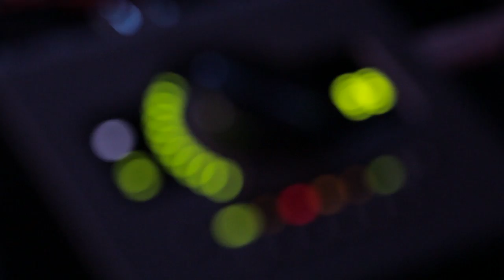Sarah Chernoff - Markings On You | Sofar Los Angeles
Sarah Chernoff performing "Markings On You" at Sofar Los Angeles on December 15th, 2017

Artist: Sarah Chernoff

Filmed by: Kevin Nguyen
Nelson Pun
Holly Rusk

Edited by: Kevin Nguyen

Audio by: Sebastian Apolinario